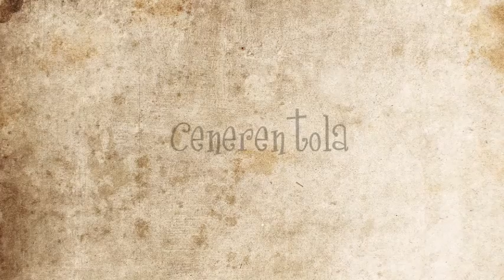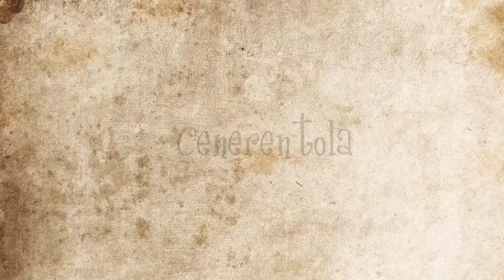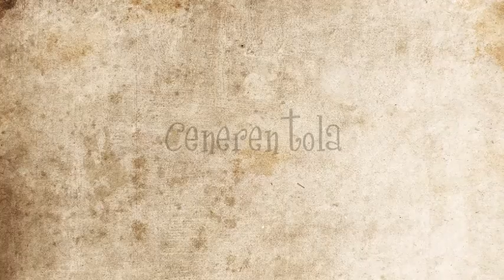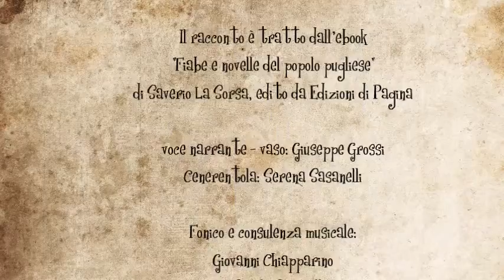Cenerentola - Gli audiolibri di Voci in Capitolo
Questa fiaba fa parte dei racconti popolari pugliesi e si trova nell'ebook "Fiabe e novelle del popolo pugliese" di Saverio La Sorsa, edito da Edizioni di Pagina.
Il titolo originale della favola è "Cenèrèdde" ed è stata raccolta grazie al racconto della signora La Sorsa di Molfetta (BA).
A Voci in Capitolo piacciono le favole e per questo ha voluto dare nuova voce alla madre di tutte le storie, l'antica tradizione orale. Con questo progetto ha vinto il bando Principi Attivi 2012, indetto dalla Regione Puglia.